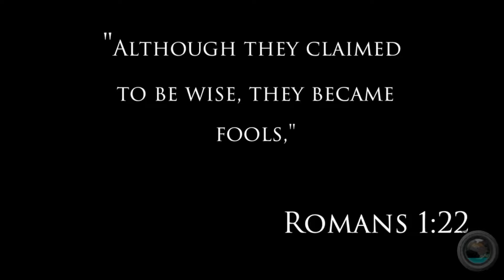Hoody & The Pen